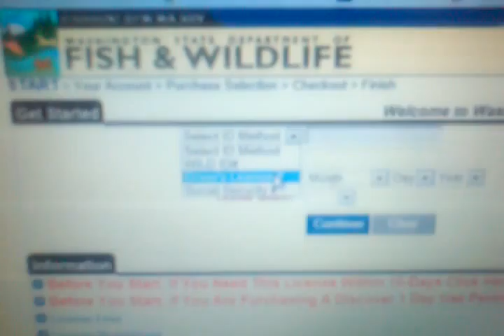Sniffles prevents me from getting the fish!